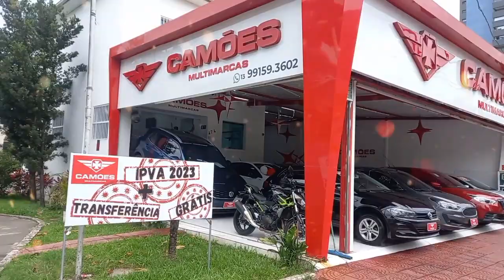CarnaCamões nas Lojas I e II com IPVA TOTAL e TRANSFERÊNCIA GRÁTIS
Camões MultiMarcas é referência de qualidade em Santos. Com as melhores opções em veículos seminovos na cidade, todos carros são periciados e tem Garantia, proporcionando assim sempre um bom negócio.
Clique nos Links abaixo, conheça nossas Ofertas, conheça nosso Estoque